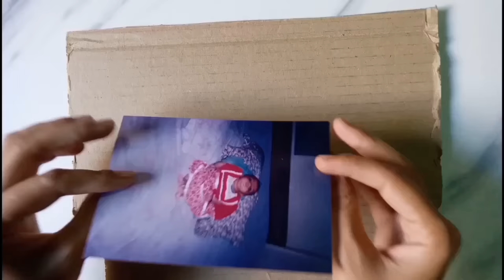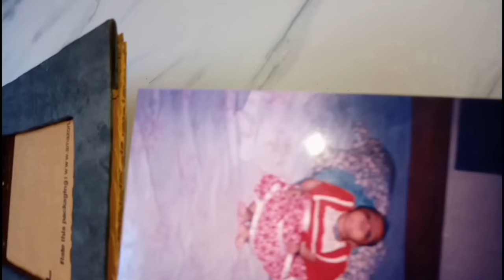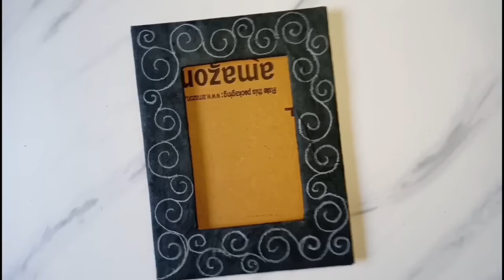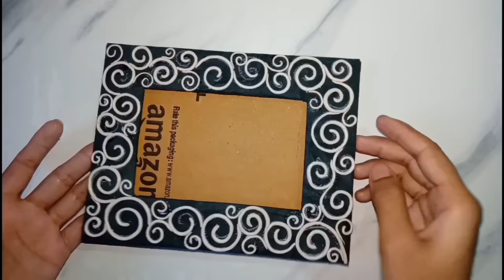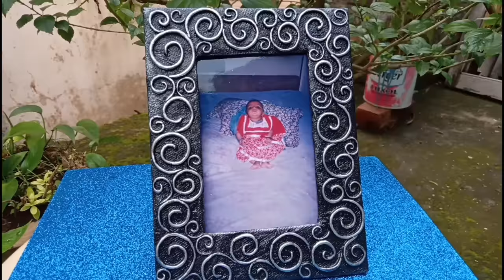How to make photo frame at home with waste materials. DIY photo frame ideas. Cardboard craft.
In today's video we will make a photo frame from waste cardboard.

for this DIY photo frame you will need:
*  cardboard
*  shilpkar clay
*  talcum powder
*  clay modeling tools
*  fabric glue
*  acrylic paint
*  paint brush
*. silver metallic powder